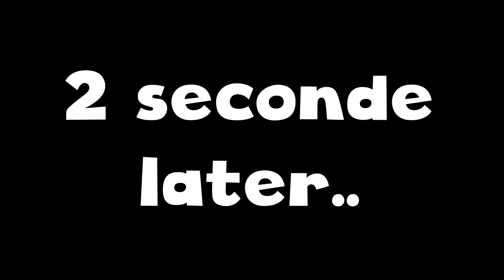Rainbow Friends, Maar Ze Kunnen Praten! (Roblox)